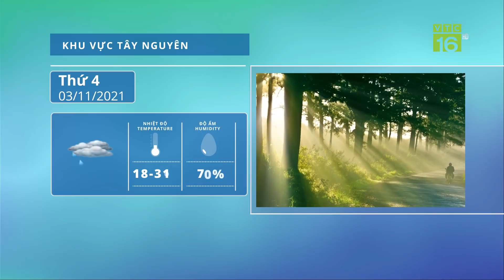Dự báo thời tiết 03/11/2021 | Cảnh báo triều cường ven biển nam Bộ | VTC16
VTC16 | Dự báo thời tiết | Cảnh báo triều cường ven biển nam Bộ
Do ảnh hưởng của triều cường kết hợp với nước dâng do gió chướng, mực nước ven biển các tỉnh Đông Nam Bộ tiếp duy trì ở mức cao từ hôm nay (ngày 02 tháng 11 năm 2021) đến hết ngày 09 tháng 11 năm 2021. Do ảnh hưởng của triều cường, khu vực ven biển các tỉnh Đông Nam Bộ và TP. Hồ Chí Minh có khả năng ngập úng tại các vùng trũng thấp. Mực nước cao nhất xuất hiện trong khoảng thời gian từ 0h đến 05h và 14h đến 19h.